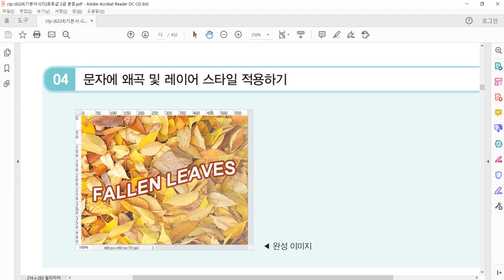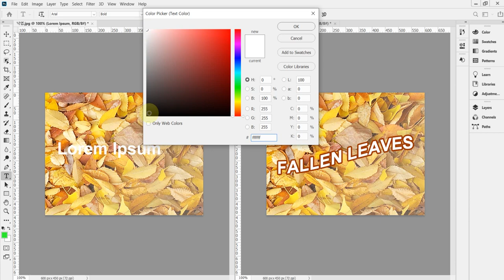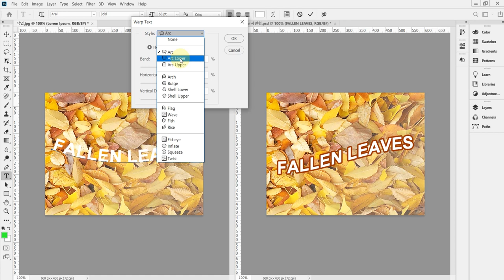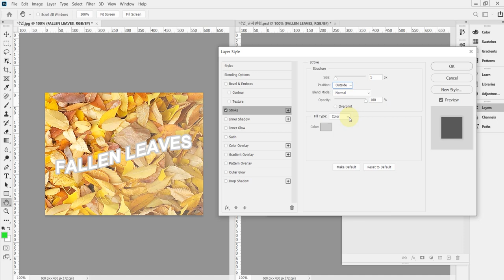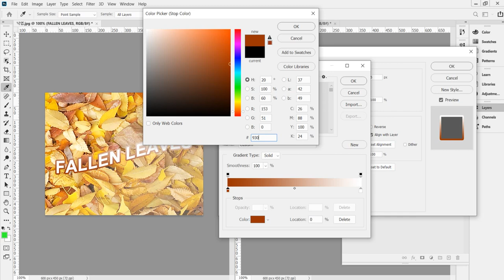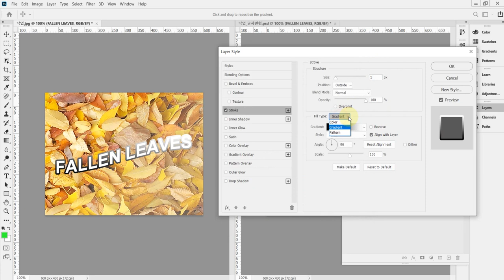[GTQ포토샵2급 ver.CC] 사진편집 기초4